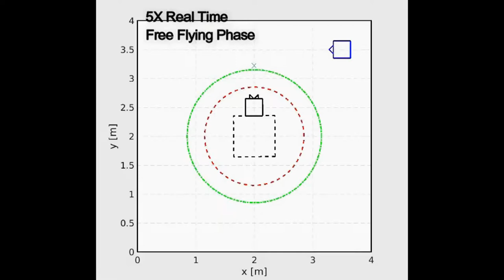Nonlinear MPC for Spacecraft Rendezvous and Docking with a Rotating Target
A nonlinear Model Predictive Control (MPC) strategy is experimentally demonstrated for spacecraft rendezvous and docking with a rotating target.

A strategy to enforce and handle constraints is proposed for collision-free and soft docking while real-time computation is achieved. In the strategy, constraints on thrust, spacecraft positioning within the entry cone from the docking port, and collision avoidance are systemically treated and switched in two-phase spacecraft rendezvous maneuvering.

The experiments are conducted on the POSEIDYN test bed located at the Spacecraft Robotics Laboratory (Naval Postgraduate School, Monterey, CA, USA). This test facility recreates the dynamics of spacecraft proximity operations.

Cite as:
Hyeongjun Park, Richard Zappulla II, Costantinos Zagaris, Josep Virgili-Llop, and Marcello Romano. “Nonlinear Model Predictive Control for Spacecraft Rendezvous and Docking with a Rotating Target”, 27th AAS/AIAA Spaceflight Mechanics Meeting, (AAS 17-496). San Antonio, TX. February 2017.

PoC: Dr. Marcello Romano